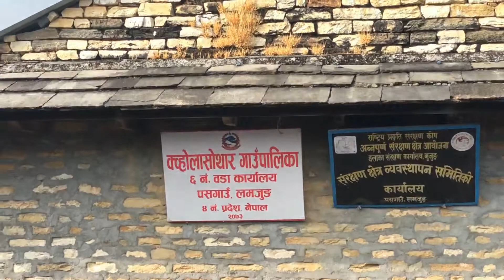सुन्दर र रमाइलो पसगाउ / Beautiful PasGau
साथीभाईहरुसग पसगाउमा पिकनिक र भ्रमणको क्रममा लिएको भिडियो ।